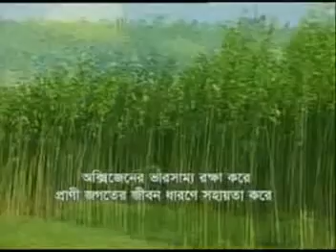BJMC 5 Minutes Documentary